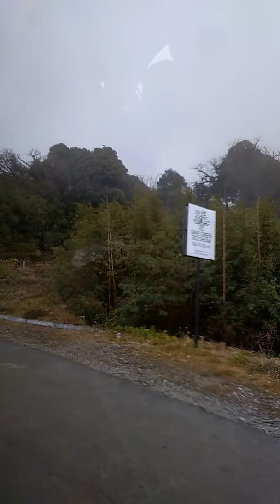Darjeeling Tiger Hill just Awesome View ✌👌👌👌👌👌 on 17/12/2k17(2)